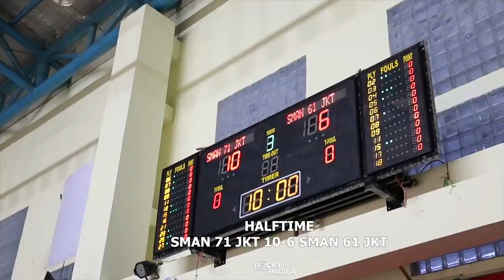Game Highlights: SMAN 71 Jakarta vs SMAN 61 Jakarta. Ananta Dandy Scores 14 Points.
Game highlights dari pertandingan DBL Jakarta East Region antara SMAN 71 Jakarta melawan SMAN 61 Jakarta.